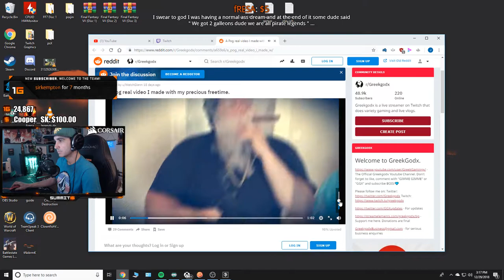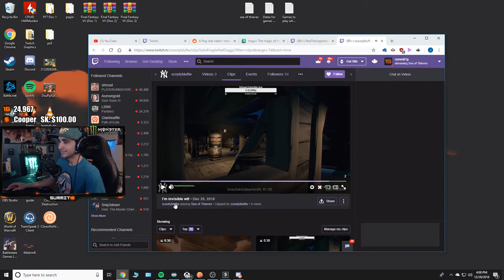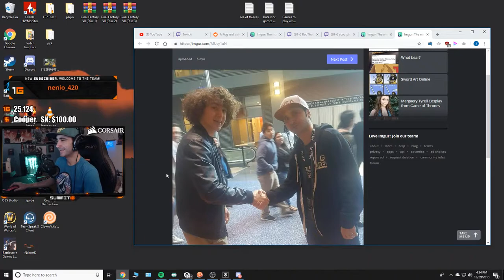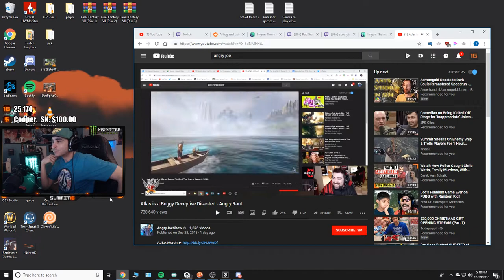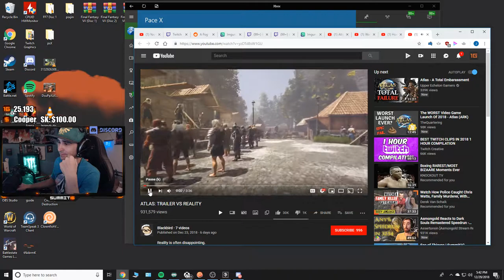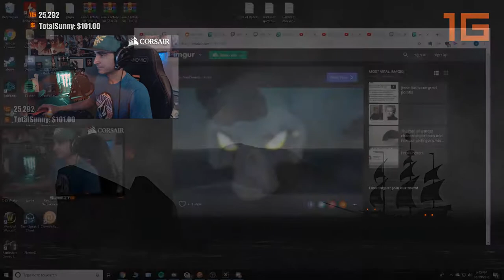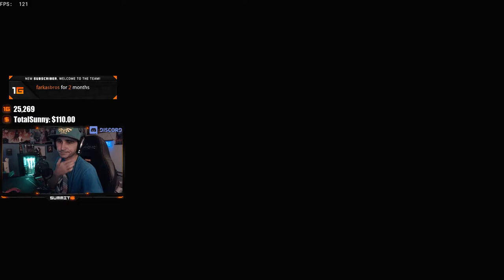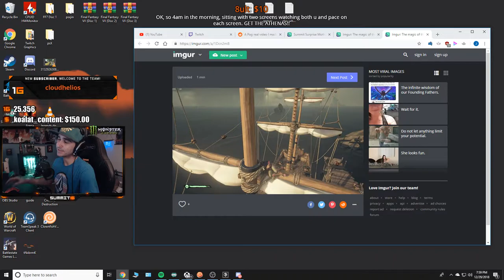Summit Sea Of Thieves Second Athena Steal Full Stream! Part #1!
Hope you enjoy these old streams i found, i put them on this channel so its easier for people to view them without having to scour the internet for them including recent twitch streams.